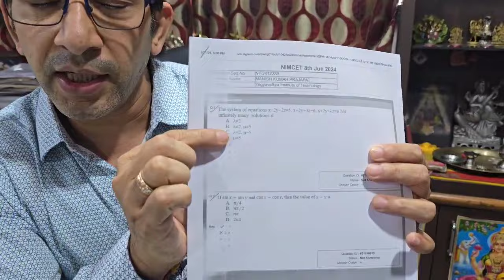NIMCET 2024 Response Key Out | expected cutoff | paper level Impetus Gurukul | Study Strategies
NIMCET 2024 Response Key Out | expected cutoff | paper level Impetus Gurukul | Study Strategies Study Strategies | NIMCET | Study Strategies | NIMCET 2024 | NIMCET Answer Key 2024

MAGICAL CAPSULE COURSE - 2024
AIMCA - 2025_I_Batch - Start From 12/03/24 :-

Target NIMCET 2025 Special Batch starts on 16/08/23
Reasons to join Impetus Gurukul's Telegram Channel
1. For complete Exam Info for AIMCA
2. For Free test papers
3. For  answering Poll Questions
4. For getting schedule of YouTube classes
5. For getting best motivational stories

1. This Test Series helps for Live classes Students & Self Study Students.
2. India's Most Popular MCA Test Series Uniquely Designed based on Latest Test Pattern and Covered All MCA  Exams(NIMCET , CUET, JAMIA , DU ).
3. This Test Series Contained Daily Practice Sheets ,Topic Wise Papers , Cumulative Tests, Full Length Test and Final Mock Test series With Complete Solutions.
4. After Test Submission Complete Test Analysis generated like Rank , Marks, and Time Management for each and every questions/ sections.
5. Sunday Test Papers Live Analysis Classes and Special Sessions For Test Series Students.
6. Live Test Papers Scheduled weekly Master Plans.
7. Time to time Proper Guidance and Motivation Provided.
8. Every Test Having Total 3 - Attempt and Improve your scores and Ranks again and again.
9. This Test Series Covered All Subjects (Mathematics, Logical Reasoning, Quantitative Aptitude, Computers & English ) Whole Syllabus of NIMCET / AIMCA Exams like CUET, JAMIA , MHT- CET Exams etc.
10. Most Of Questions Asked In Impetus Gurukul Test Series in NIMCET  and AIMCA Exams like CUET , JAMIA , DU, MHT- CET Exams.